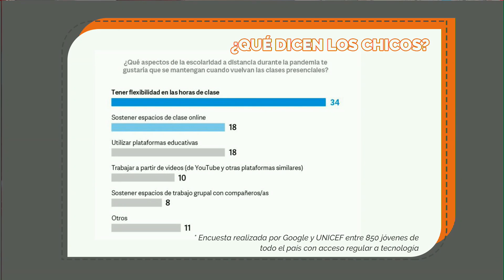El 72% de los chicos quiere volver a la escuela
En las últimas semanas, se instaló con firmeza la discusión por el regreso de las clases presenciales. Funcionarios, tanto del oficialismo como de la oposición, se pronunciaron al respecto. Además, se organizaron las primeras manifestaciones de padres pidiendo la reapertura escolar presencial. Mientras hoy se aguarda por una definición, se conoció también la voz de los chicos. Y fue contundente: el 72% señaló que quiere volver a la escuela.Los datos se desprenden de un estudio que hicieron en conjunto Unicef y Google. Los resultados dejan en claro que los chicos extrañan el contacto directo con sus compañeros y docentes. El 55% manifestó “muchas ganas” de volver a las aulas.